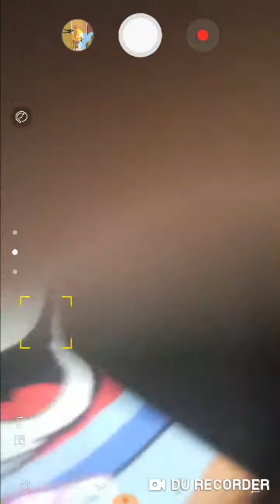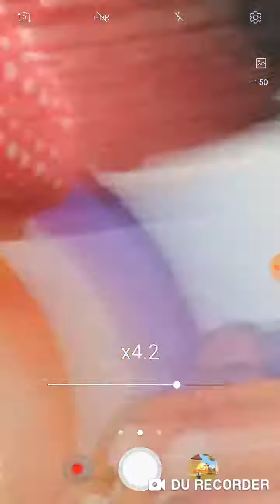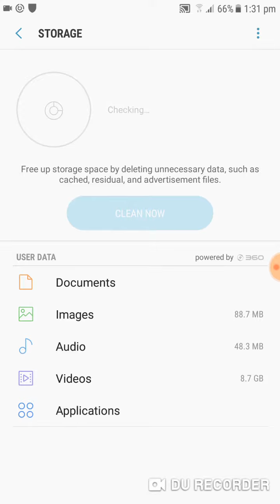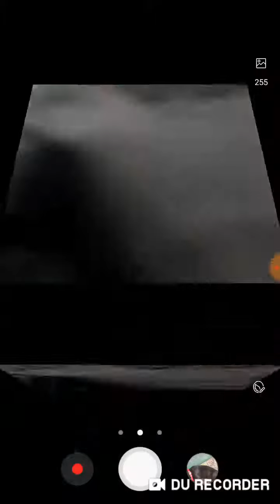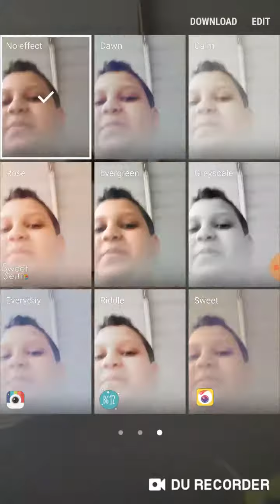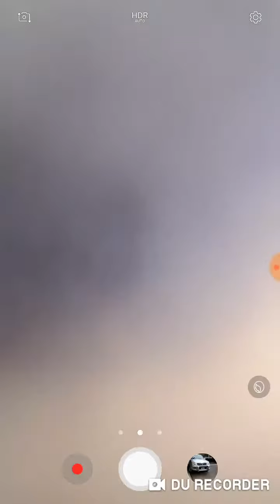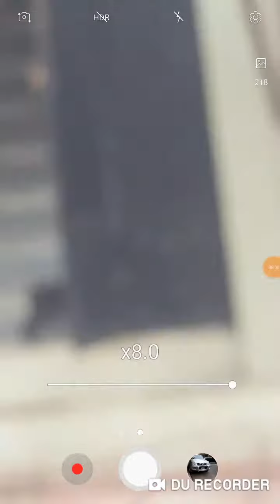going for a walk with Publo our dog